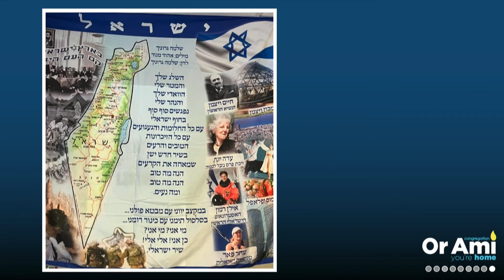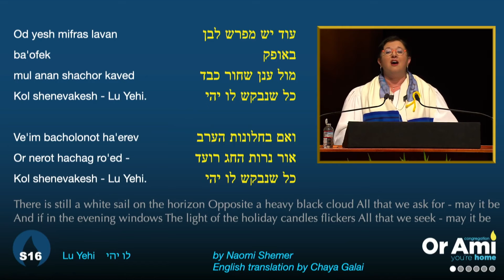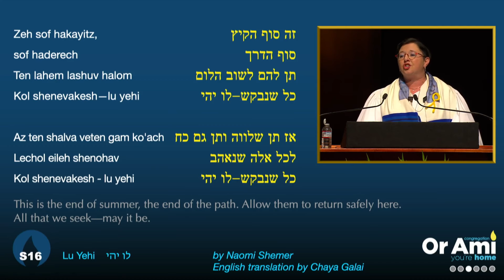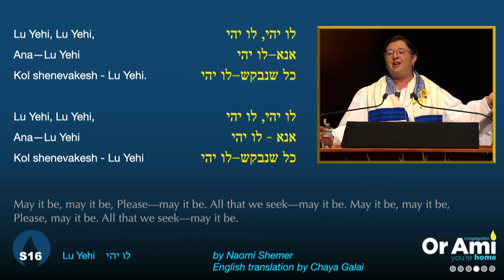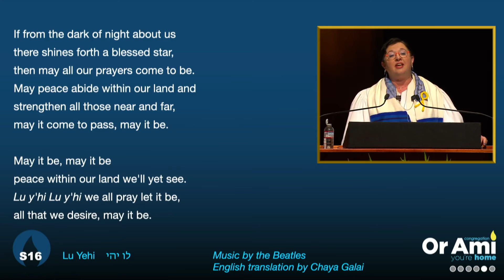Why I Love and Care for Israel So Deeply 2024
Rabbi Lana Zilberman Soloway's Erev Rosh Hashanah Sermon 2024 - Congregation Or Ami